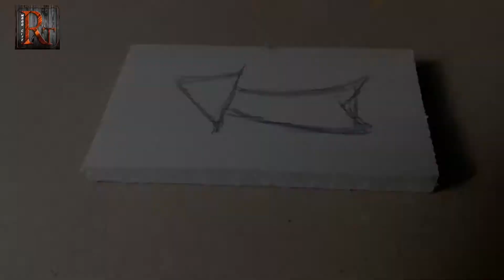How to cut a ARROW - wood ARROW cutting | DIY cut ARROWS - EPISODE 10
This video is about ARROW cutting in wood. How to cut a wooden   ARROW ? There are more ways to cutting   ARROW in wood such as cutting    ARROW with a bandsaw, cutting    ARROWS with a jigsaw, cutting ARROWS with a table saw and cutting  ARROW with a scroll saw.  Usually I cut   ARROW in wood using scroll saw. After watching this video you get idea about what is the best way to cut a wooden  ARROWS.